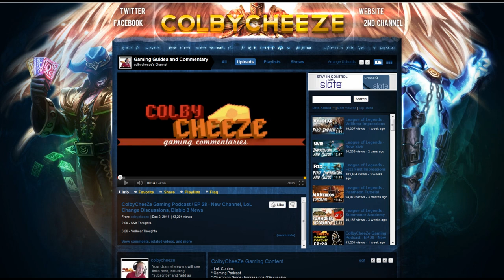ColbyCheeZe Gaming Podcast - EP 29 - Ahri Patch, Leaked Champ (Viktor), New Runes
1:00 - Channel news etc

2:17 - WCG Winners

3:25 - New Runes

6:05 - Patch changes

9:34 - Brand's Ult (Song Parody)

10:08 - Ahri Champ dance / emotes etc

10:50 - Skins for this patch

11:14 - Possible new champion leak?

14:35 - How does Rammus actually taunt people?

15:53 - How Diablo destroyed Tristram